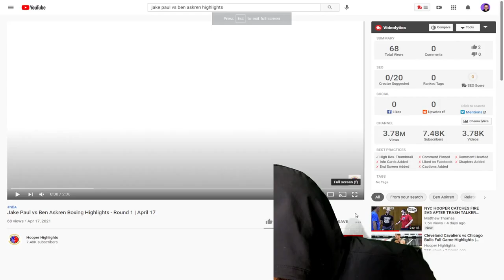JAKE KNOCK HIS A** OUT😳...Jake Paul vs Ben Askren Boxing Highlights - Round 1 | April 17(Reaction)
ALOT OF PEOPLE PROLLY WAS UPSET AT THIS MANI EXPECT A GOOD FIGHT NOT A FAST FIGHT SMH. LOGAN KNOCK HIS A** OUT. Jake Paul vs Ben Askren Boxing Highlights - Round 1 | April 17(Reaction)